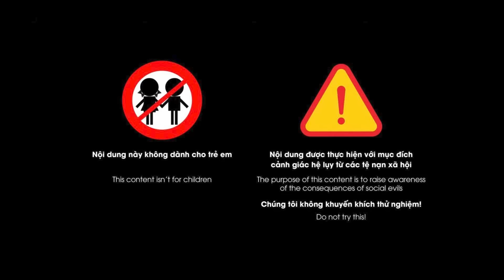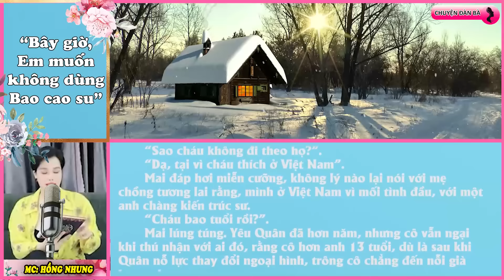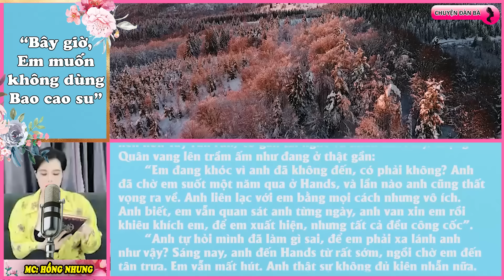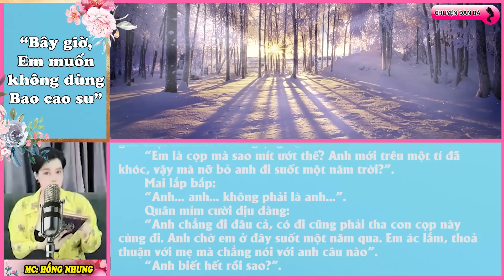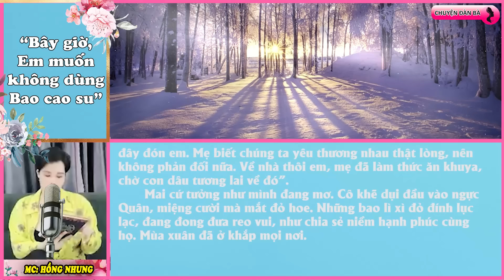Người tình bé nhỏ | Chuyện đàn bà